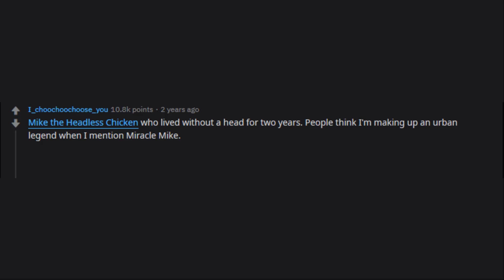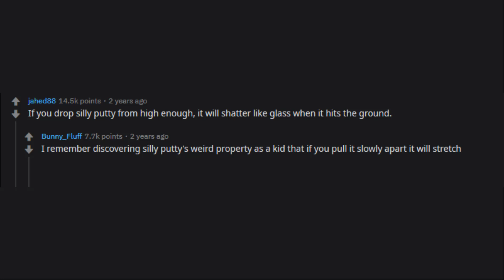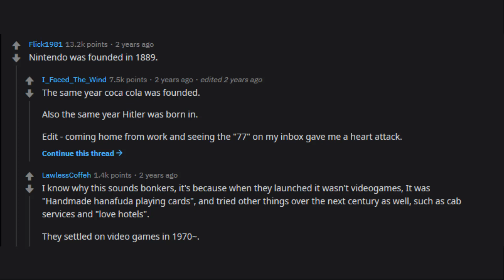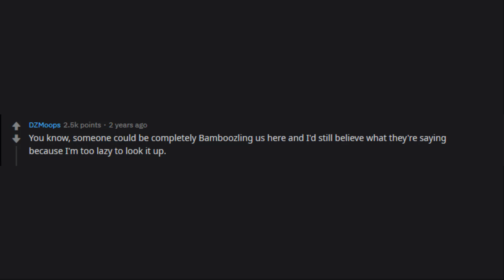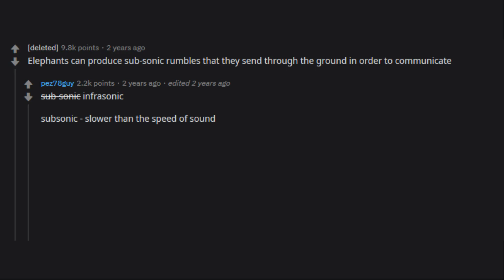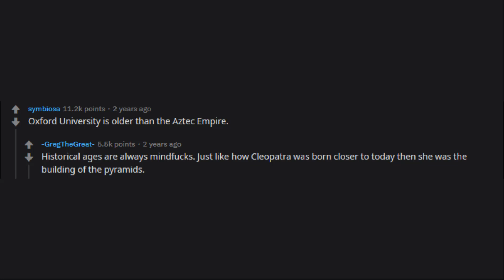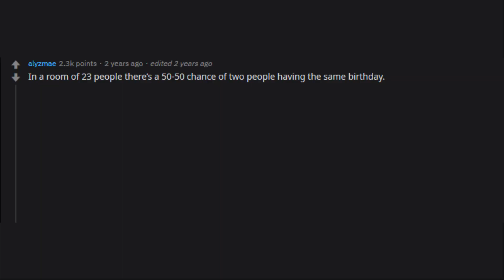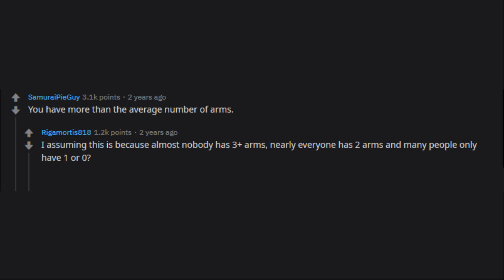What true fact sounds fake? (r/AskReddit Top Posts | Reddit Stories)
► I make Ask Reddit videos to cover the best posts on Reddit for you. I make high quality content that reads the posts for you with text to speech videos. I make brand new r/AskReddit videos everyday, or at least try to! We look at funny, comedy videos. Here you will see the best posts and comments across Reddit.